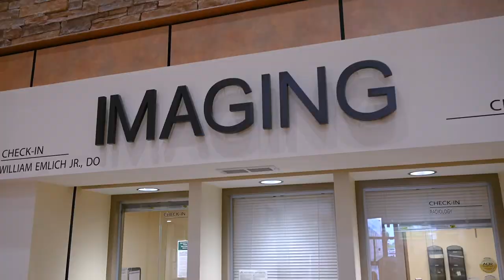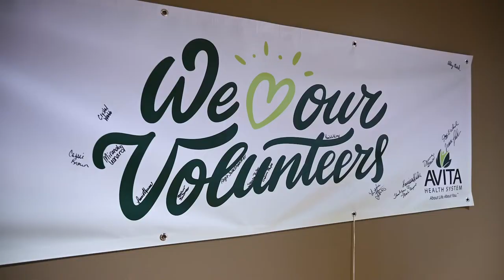Avita Health System - Company Profile